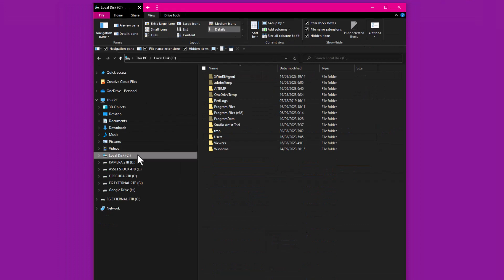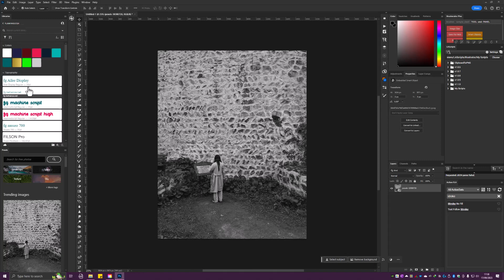FIXED PHOTOSHOP 2024 ERROR This Face Expression file is bad or corrupted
REQUEST TUTORIAL TINGGALKAN PESAN DI KOMENTAR !!